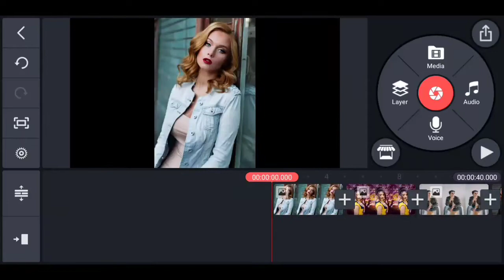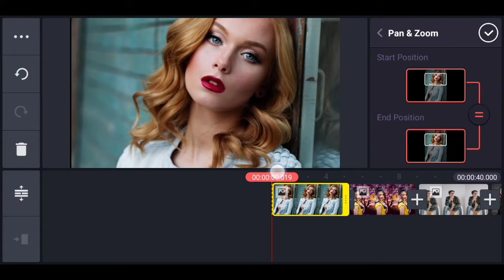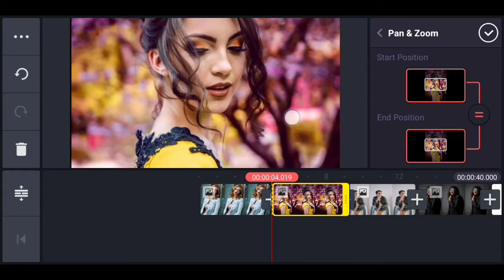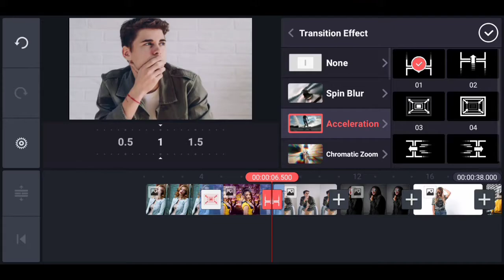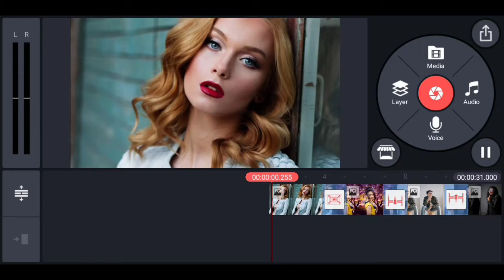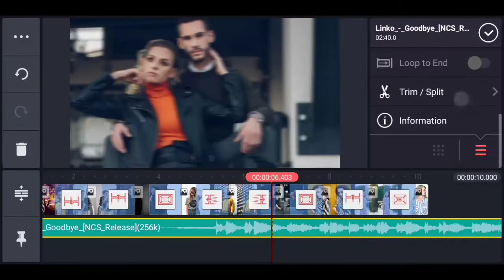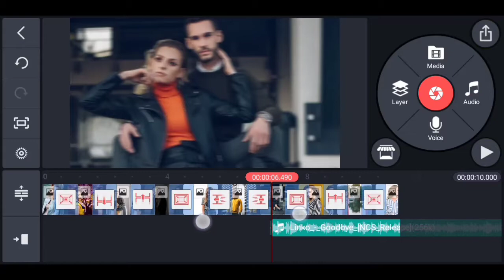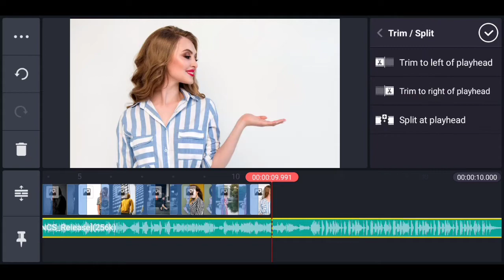How to make super fast motion video in kinemaster in kinemaster | Kinemaster editing | KTI Tech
How to make super fast motion video in kinemaster | Kinemaster editing | KTI Tech